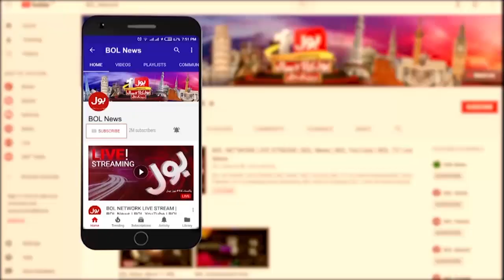Javed Miandad Congrats Aamir Liaquat | Aamir Liaquat 3rd Marriage | MS vs LQ | PSL 7 Transmission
Javed Miandad Congrats Aamir Liaquat | Aamir Liaquat 3rd Marriage | MS vs LQ | PSL 7 | PSL Transmission | Javed Miandad | Fahim Khan | Arbab Jehangir | Maria Wasti